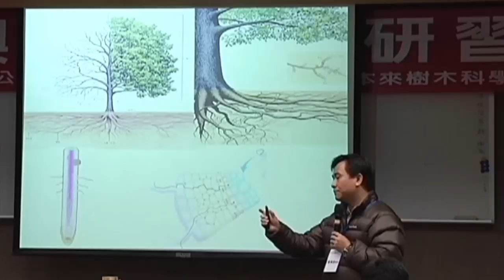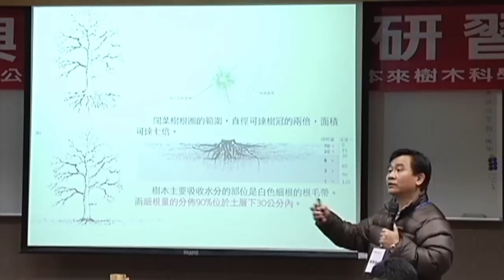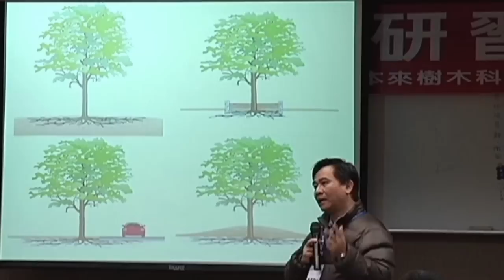植栽管理新觀念 5. 樹根 劉東啟博士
台灣護樹團體聯盟 製作